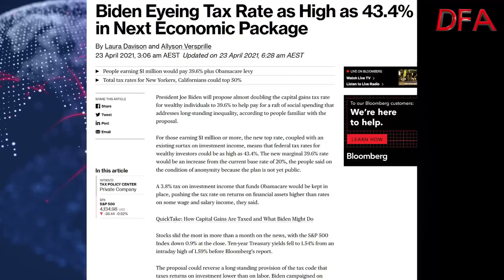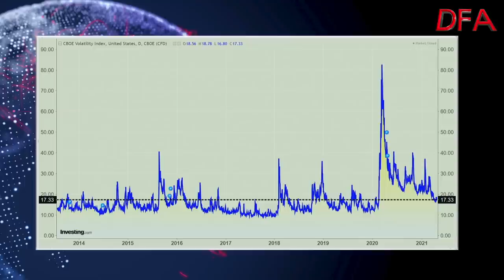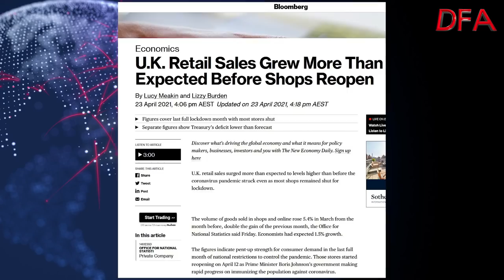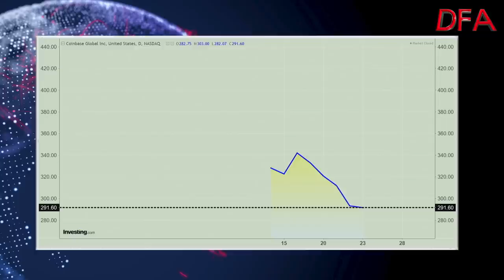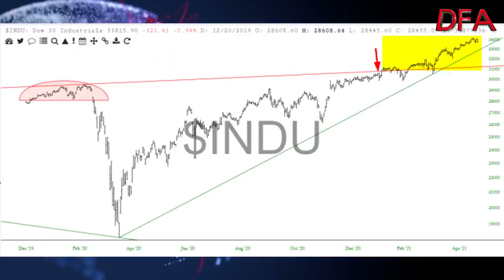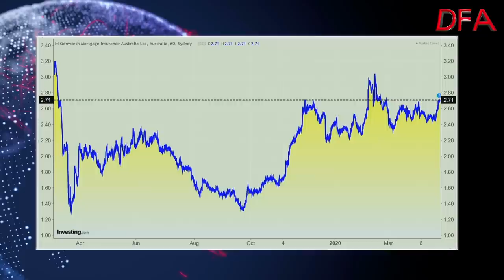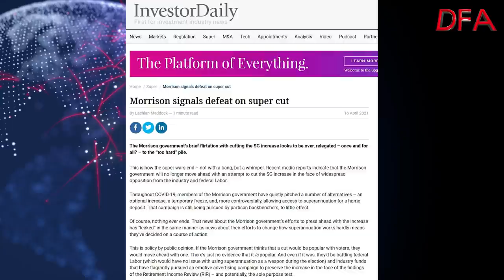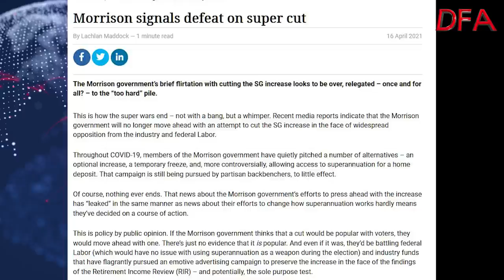We're At "Just Plain Stupid" Now!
*CONTENTS*
0:00 Introduction
0:30 US Market Summary
0:50 Tax Hikes
2:44 Fed Action Ahead?
3:10 Home Sales
3:25 Bond Market
4:10 Dollar Index
4:30 Pandemic
4:50 Banking and Credit Suisse
6:24 Intel
7:12 VIX
7:22 UK and European Markets
11:53 Oil
12:40 Asia Pacific Markets
14:00 Gold
15:29 Bitcoin Bears
18:00 'We're At Just Plain Stupid!"
21:26 Australian Market Movements
25:02 Morrison Signals Defeat On Super
27:42 Summary and Close